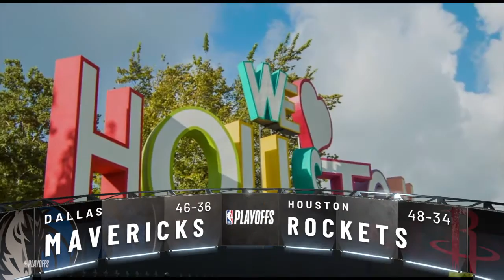Dallas Mavericks Vs Houston Rockets game 2